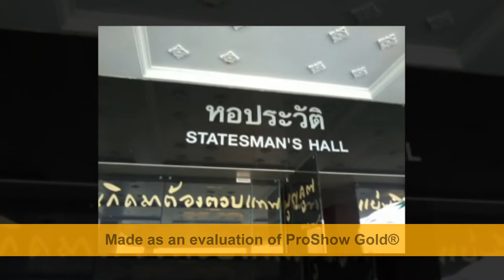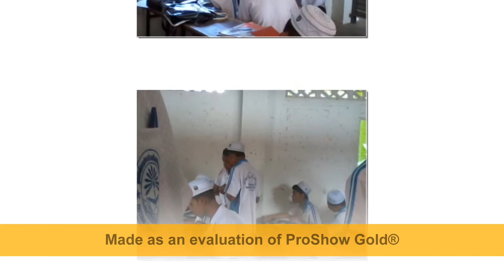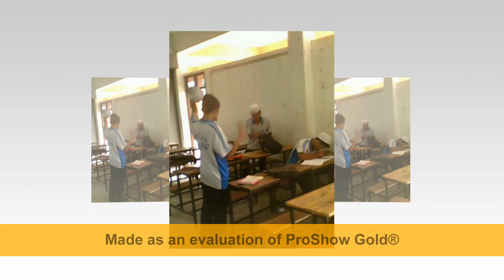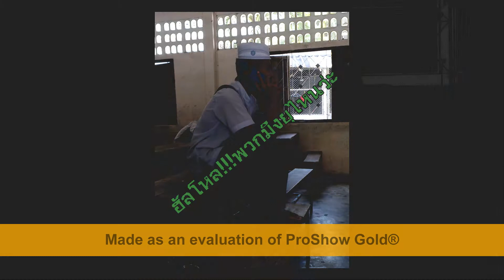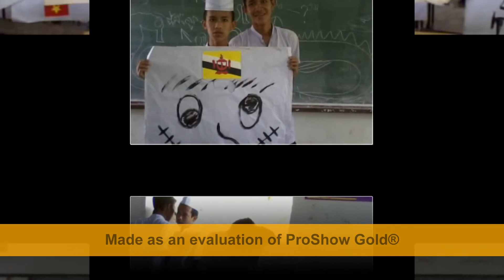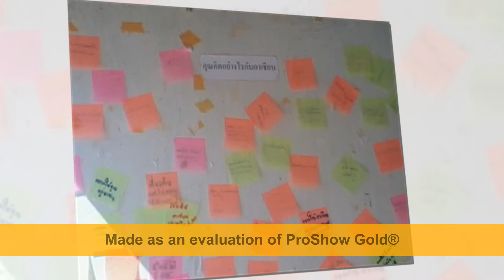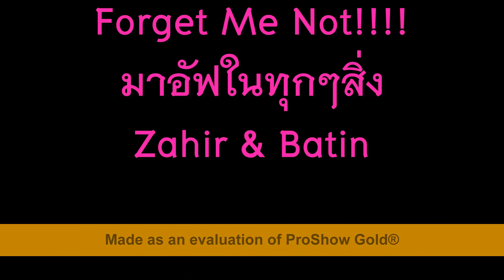pattana islam Style เรา 3/3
วิดีโอของพวกเรา...แก๊ง Style เรา 3/3